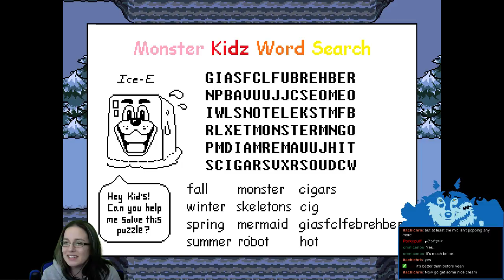Mostly Blind Undertale2